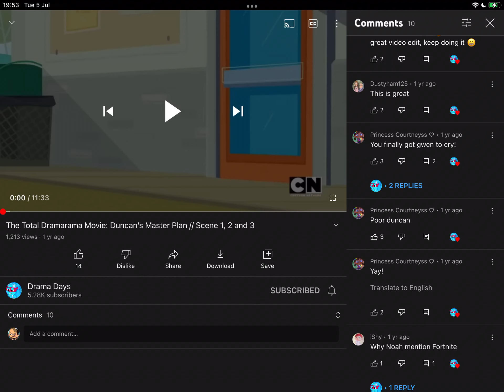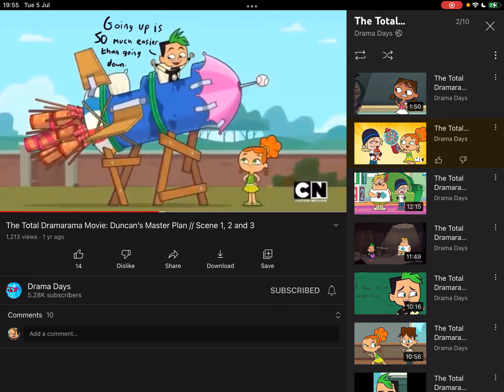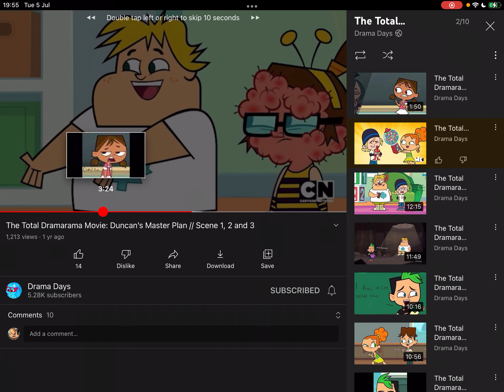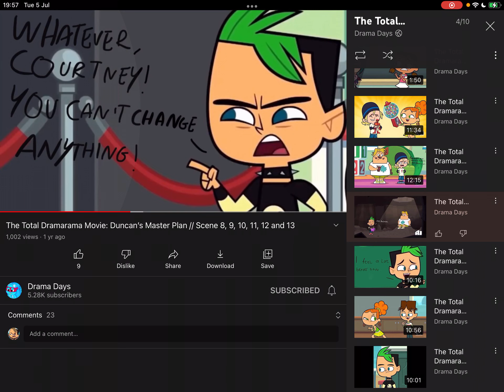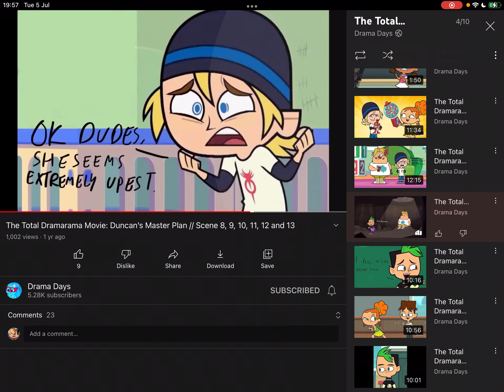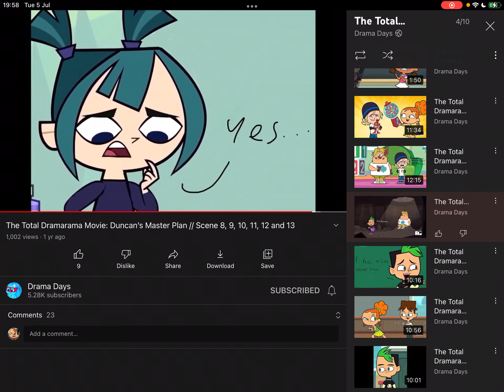The Total DramaRama Movie Review